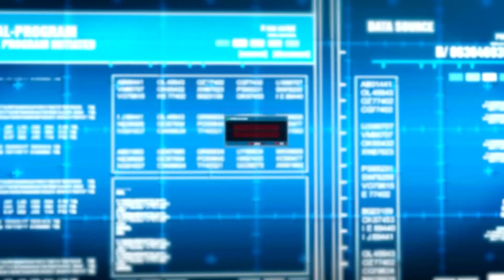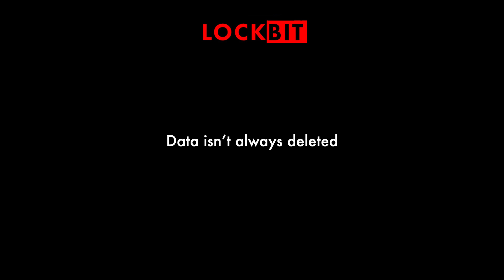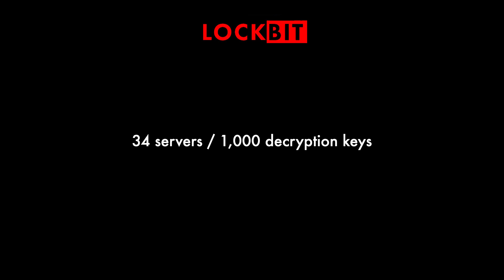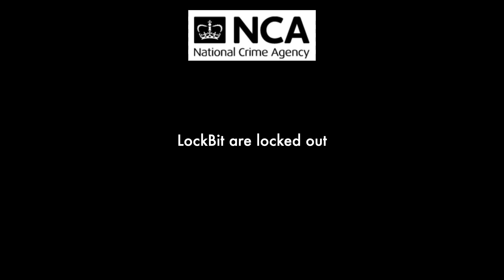LockBit Takedown - World’s Most Harmful Cyber Crime Group EXPOSED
Multiple Authorities revealed details of an international disruption campaign targeting LockBit, the world’s most harmful cyber crime group.

Key terms:
What is cyber security,
Cyber security explained,
Learn cyber security,
cyber threat intelligence,
huntress,
the hacker news,
lockbit takedown,
ransomware,
raas,
who are lockbit,
nca,
national crime agency,
gchq,